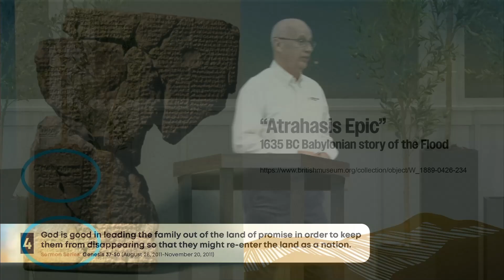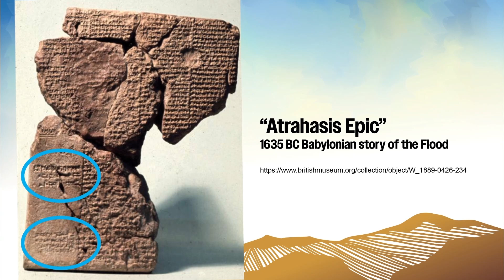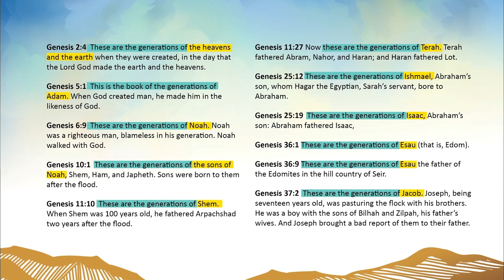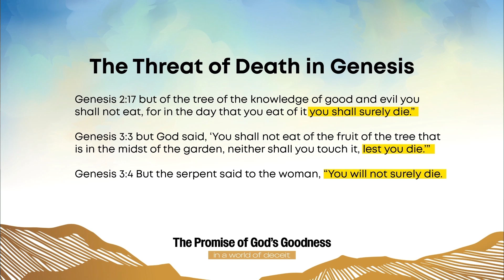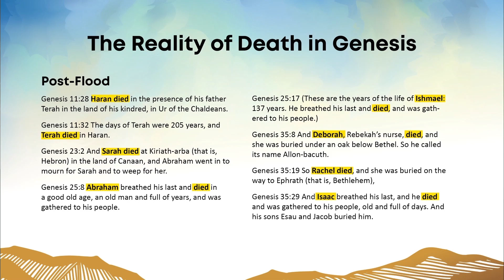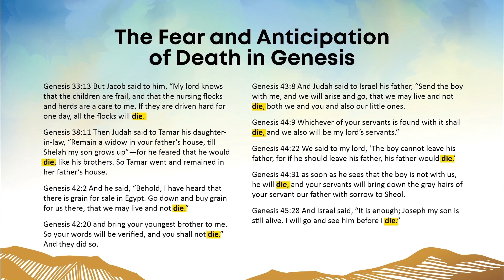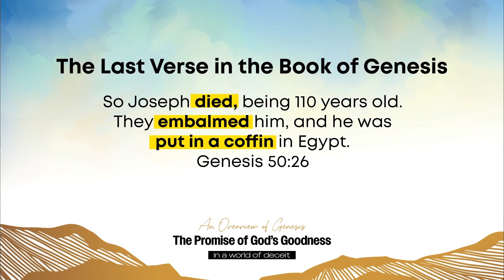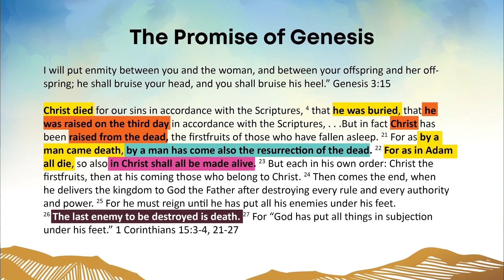"The world of beginnings: The Revealing of God’s Goodness" / Genesis